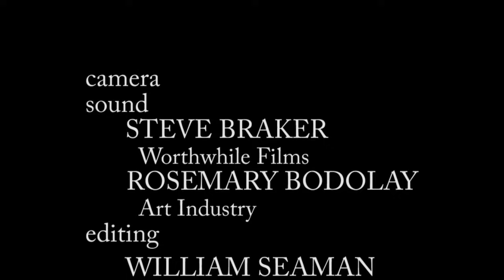Noam Chomsky - The Political Economy of the Mass Media - Part 1 HD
Noam Chomsky explains "the Propaganda Model", the central theme of his book, co-authored with Edward Herman, MANUFACTURING CONSENT: THE POLITICAL ECONOMY OF THE MASS MEDIA.  Noam Chomsky spoke at the Wisconsin Union Theater on the Madison campus of the University of Wisconsin on the evening of March 15, 1989.